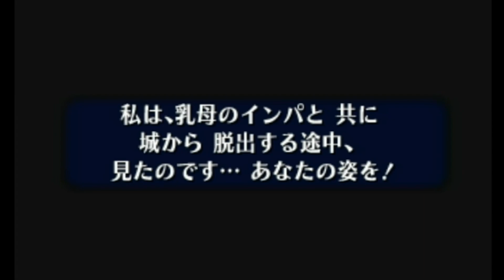ゼルダの伝説 時のオカリナ プレイ実況第37回